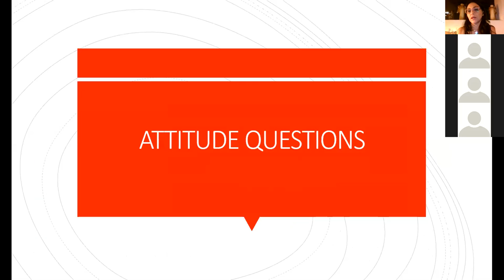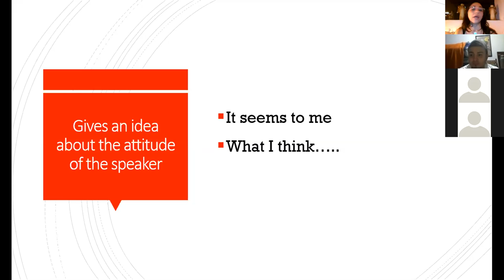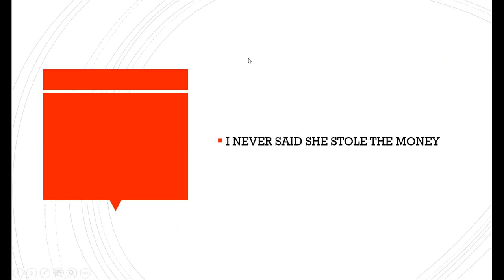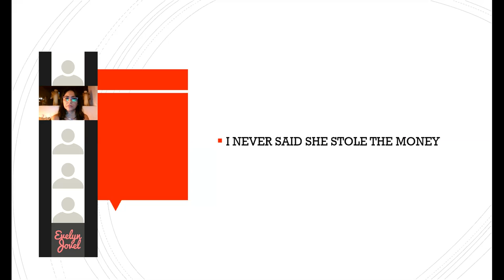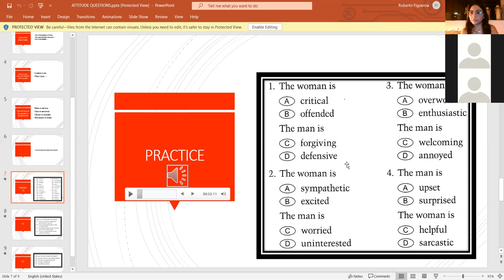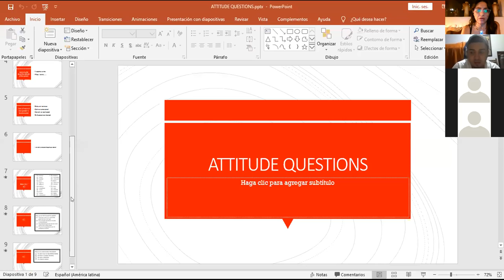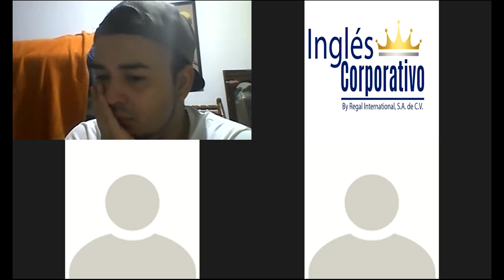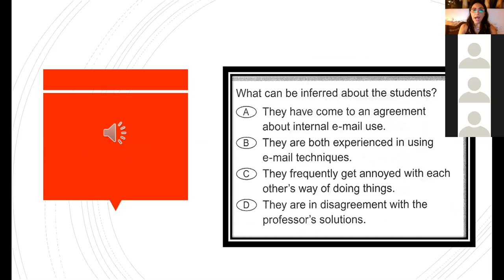Ingles Corporativo-Attitude questions